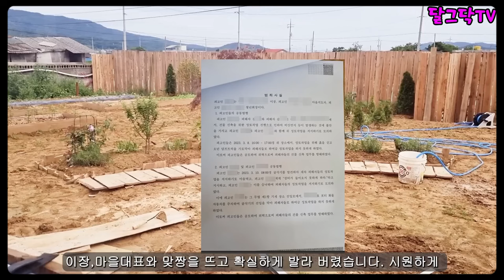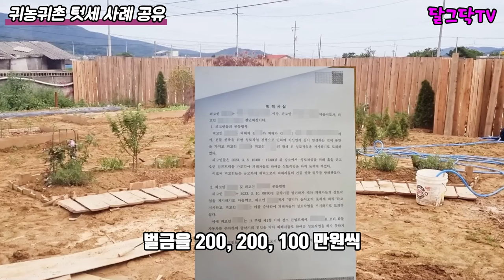"너! 길 다닐때 조심해라!!"…마을 임원들의 귀촌 텃세ㅣ귀촌 유튜버에 무슨 일이 | 귀촌하는 이주민과 원주민의 갈등 '시골 텃세'│마을발전기금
▶달그닥TV 소통 카카오톡 ㄴ 친구추가_ID로 추가 : ekfrmekr79(달그닥79) 로 검색하세요
▶달그닥TV 응원, 영상 제작 후원하기 : 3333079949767 카카오뱅크 임미옥
                                                                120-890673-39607 KEB하나은행 임미옥